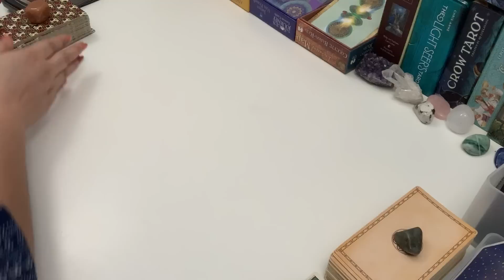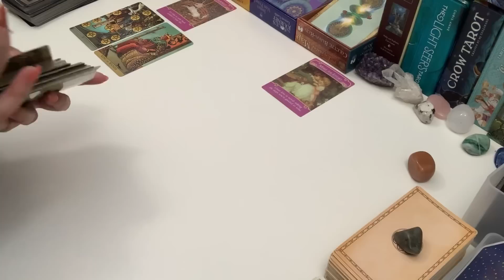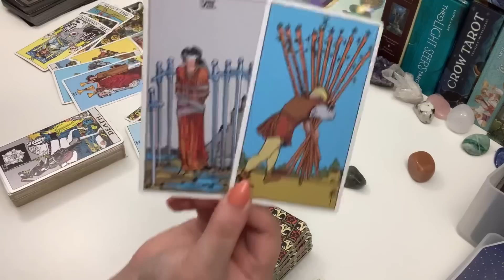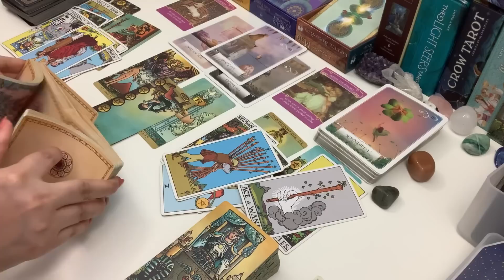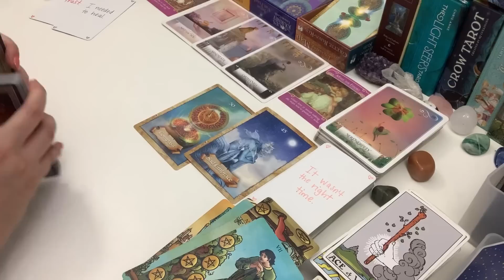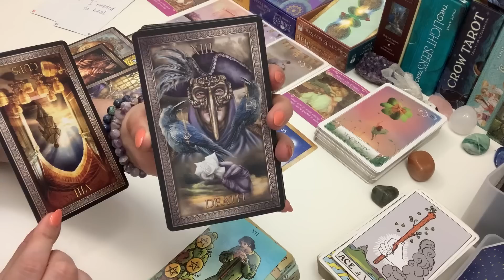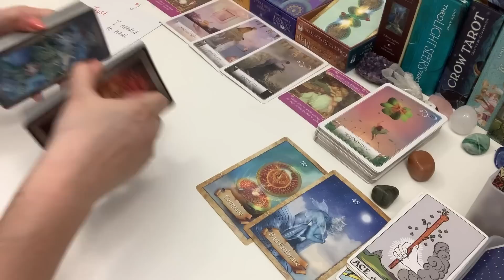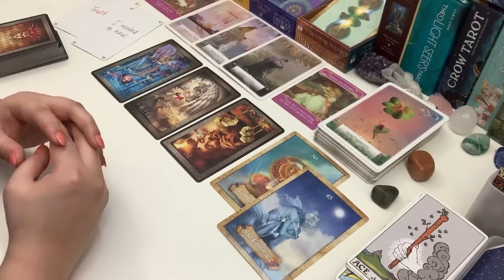LIBRA LOVE ❤️ Have Faith, This Will Go Your Way! ~ The 411 Love Tarot Reading October 2020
🔮 PERSONAL READINGS 🔮
Below are some of the personal readings I offer. View all of the readings I offer

Your 6 Month Outlook on Love or General Reading (15 min)

About Me:
☀️ Sun - Gemini
🌙 Moon - Aries
⭐ Rising - Virgo

I hope you enjoyed your tarot reading! Please remember, these are general love readings and will not resonate with everyone. Check out your Sun, Moon, Rising, and Venus signs for more messages.

Radiant Rider-Waite
Barbara Moore Tarot
Revelations Tarot

Osho Zen Tarot